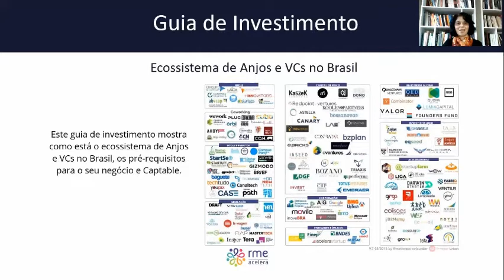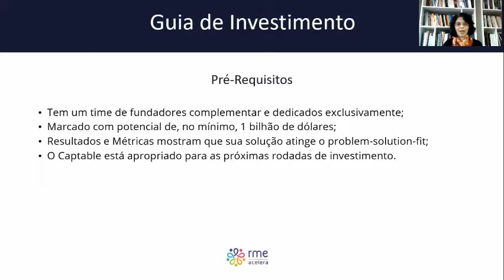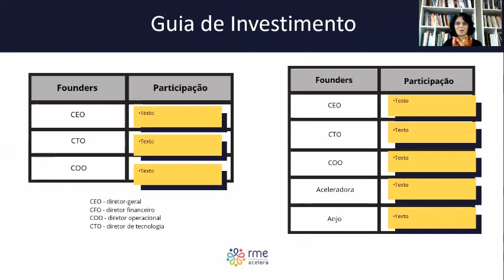Caixa de ferramenta - Guia de Investimento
A Rede Mulher Empreendedora convidou a Maria Rita Spina para falar sobre a ferramenta Guia de Investimento
Nesse vídeo você vai encontrar no que essa ferramenta auxilia no seu negócio:
-  Como está o ecossistema de Anjos e VCs no Brasil, os pré-requisitos para o seu negócio e Captable.
- Captable = quem são os acionistas de uma empresa, e qual é a participação real de cada um destes sócios no negócio.

Você acha essa ferramenta e o toolkit completo do programa RME Acelera